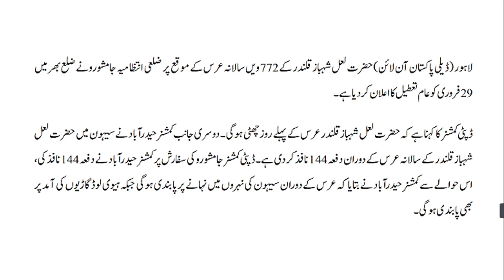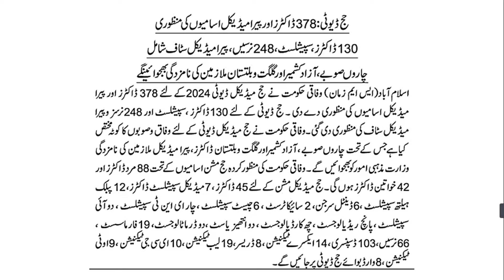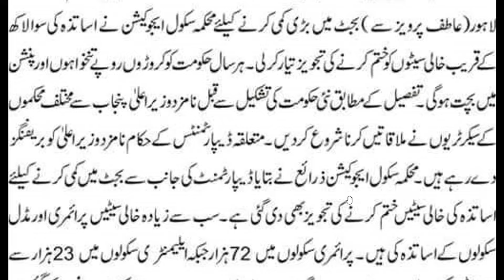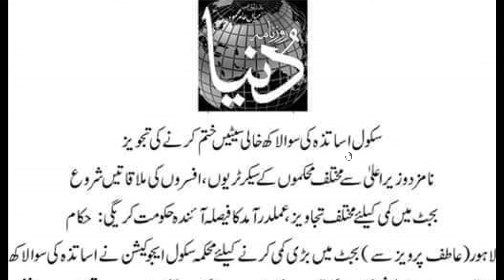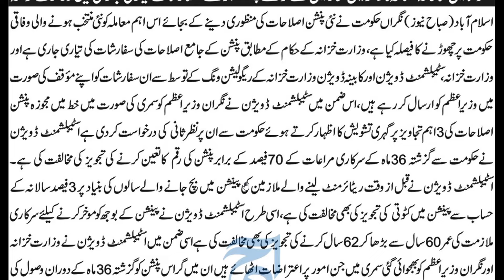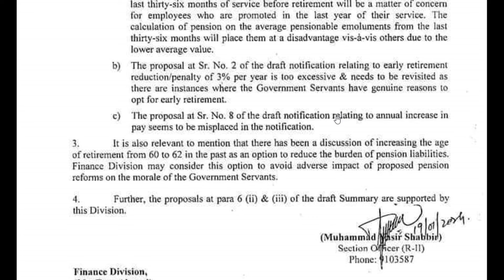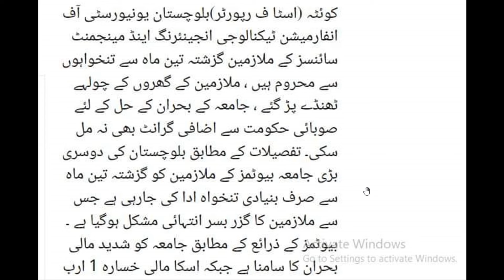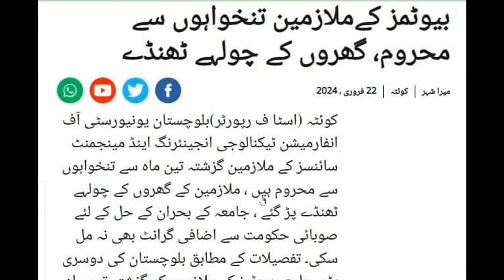Pension Reforms Latest News today Pakistan || Pension Summary Today || Pension Islahat Summary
"Pakistan Pension Reforms Update: Stay informed with today's latest pension news, including key summaries and insights on pension reforms. Discover the latest developments in Pakistan's pension landscape. PensionReforms PakistanNews PensionIslahat"